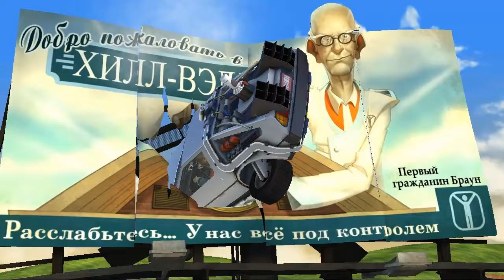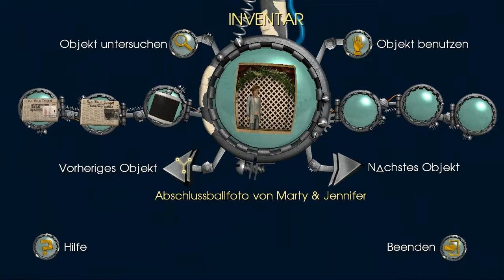#08 | Back to the Future | Das neue Hill Valley | Let's Play Back to the Future Ep.3 [HD]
Ep.3 Das Neue Hill Valley sieht im dem Jahr ein bisschen anders aus und wo zur Hölle ist Dock hin
Mehr Anzeigen